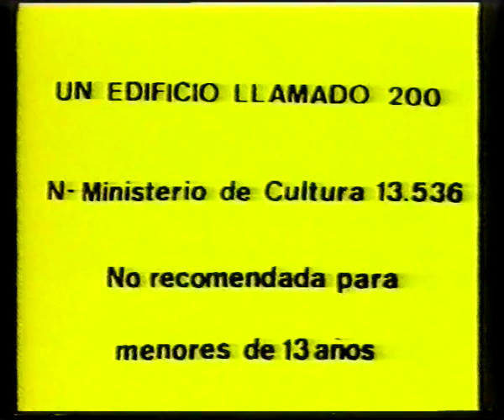Iriscolor (1984)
Not much, but it's something!
From "Un Edificio Llamado 200"